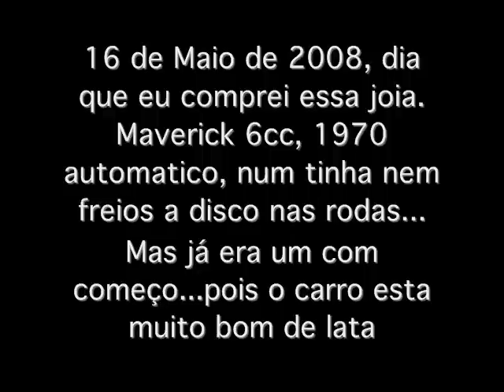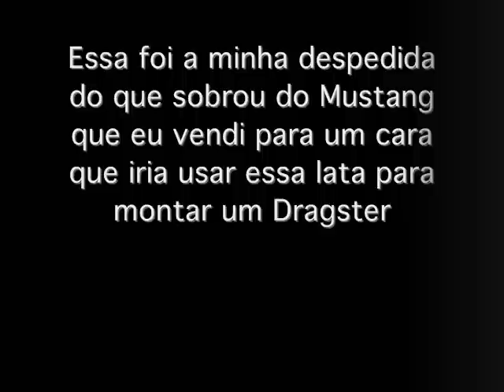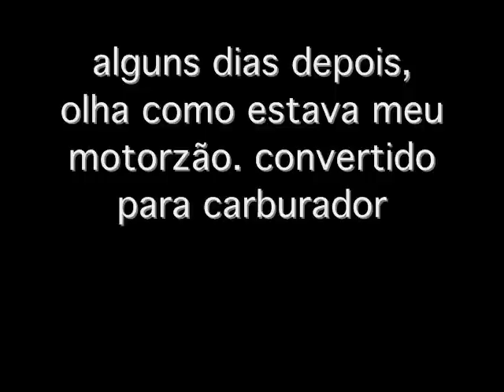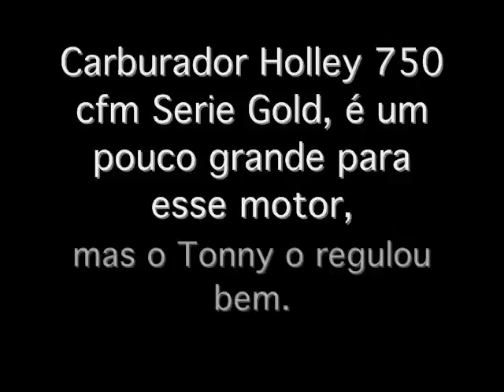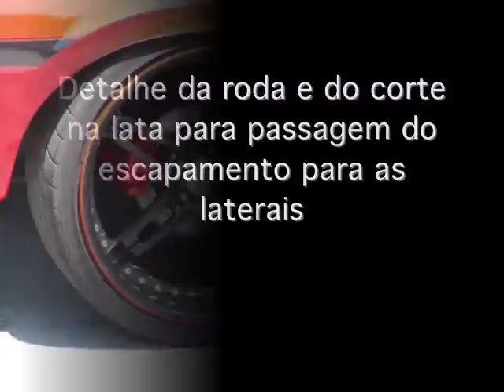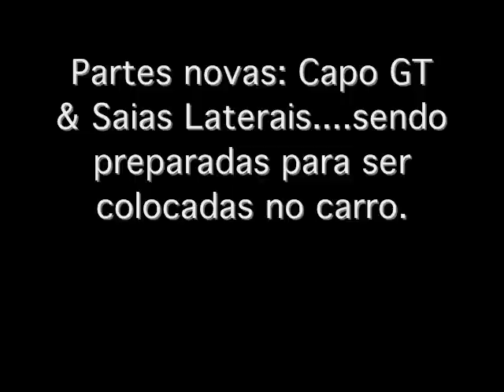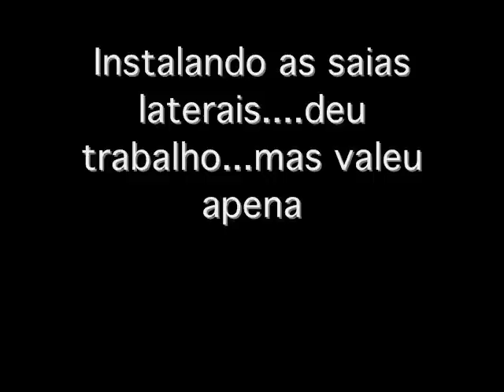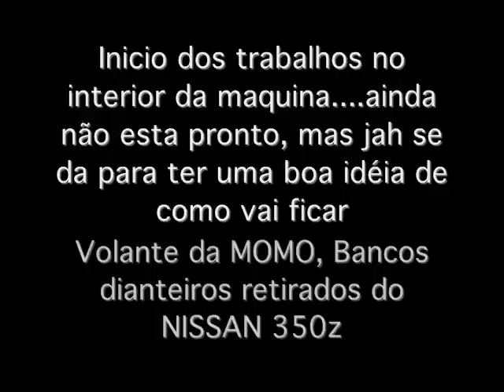Video da História do Maverick Paulo Figueiredo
Essa é uma pequena historia mostrando um pouco sobre o meu Ford Maverick, vc ira ver a transformacao completa atrazes de slide...espero que gostem

Autor do video: Paulo Figueiredo